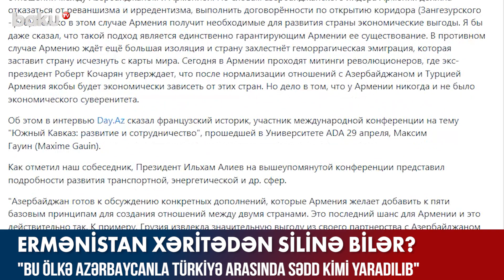Ermənistan xəritədən silinə bilər? - BAKU TV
Ermənistanda kütləvi şəkildə küçə aksiyaları davam edir. İnqilabi mitinqlərdə iştirak edən eks-prezident Robert Köçəryan Azərbaycan və Türkiyə ilə münasibətləri normallaşdıqdan sonra Ermənistanın guya bu ölkələrdən iqtisadi asılılığının olacağını iddia edir. Amma fakt budur ki, Ermənistan heç vaxt iqtisadi suverenliyə malik olmayıb.
Fransalı tarixçi Maksim Qauin Day.az-a açıqlamasında bildirib ki, Prezident İlham Əliyevin sülh gündəmi Azərbaycan və Ermənistan arasında münasibətlərin normallaşdırılması istiqamətində rasional yanaşmadır. “Azərbaycan liderinin sözlərinə görə, Ermənistan revanşizmdən əl çəkməli, Zəngəzur dəhlizinin açılması ilə bağlı razılaşmaları yerinə yetirməlidir. Yalnız bu halda ölkənin inkişafı üçün lazım olan iqtisadi inkişafı əldə edəcək. Hətta deyərdim ki, bu Ermənistanın mövcudluğunu təmin edən yeganə yanaşmadır. Əks halda, bu ölkəni daha böyük təcrid gözləyir və bu da Ermənistanın xəritədən silinməsinə gətirib çıxaracaq”, - deyə bildirib.
“Cənubi Qafqaz: inkişaf və əməkdaşlıq” mövzusunda keçirilən beynəlxalq konfransda iştirak edən tarixçinin sözlərinə görə, Prezident İlham Əliyev Azərbaycanın Ermənistanla münasibətlərin yaradılması üçün təklif etdiyi beş əsas prinsipə əlavələri müzakirə etməyə hazırdır. Bu, Ermənistan üçün son şansdır. Fransız tarixçi Ermənistan Respublikasının azərbaycanlılarla türklər arasında sədd kimi yaradıldığını bildirib. Əlavə edib ki, Ermənistan başqalarının oyunlarını oynamağı dayandırarsa, bundan bütün region qazanacaq